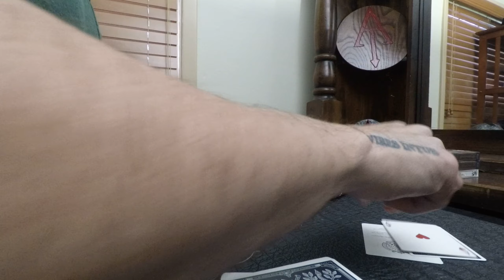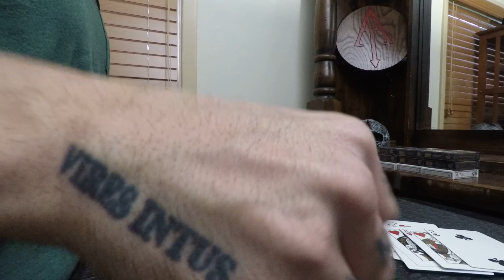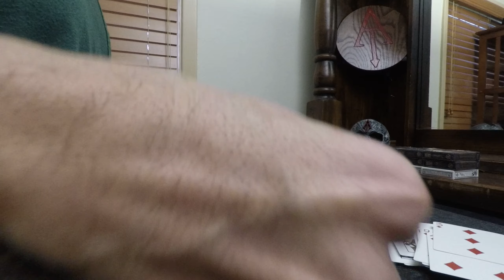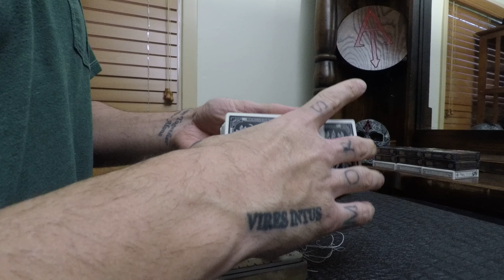How to strip a entire deck of playing cards in about 7 minutes. ASMR Relaxation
Step 2:
Spend all your time investing in decks and razor blades...

 Step 3:
 STRIP!

 I strip a LOT of decks and this is my go to tool for stripping with great accuracy and clean precision.

 If anyone is looking for custom tools refer to link above.

Or via a private message.